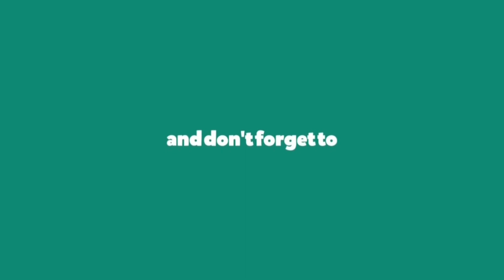1 BHK ON SALE SECTOR 13 KHARGHAR 46 LAKHS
THIS FLAT IS IN SECTOR 13 KHARGHAR FOUR FLOOR BUILDING FLAT IS ON FOURTH FLOOR WITHOUT LIFT BUILDING TITLE CLEAR PROPERTY LOAN POSSIBLE FROM ANY BANK
BUILTUP AREA 555 SQFT CARPET AREA 444 SQFT